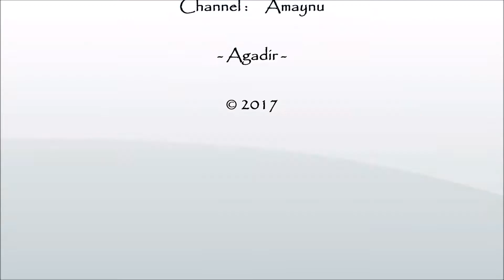🇲🇦 ❤️ طلبة وفن احواش -اكادير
أحواش طلبة الجنوب الشرقي - 🇲🇦 ❤️